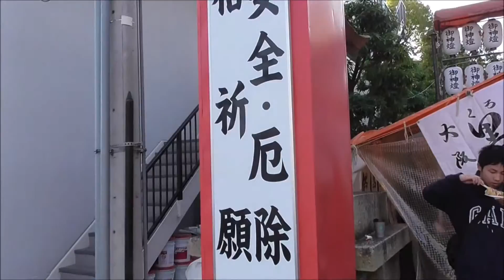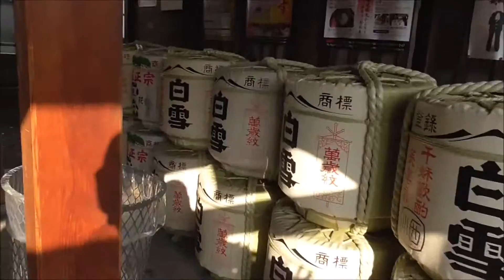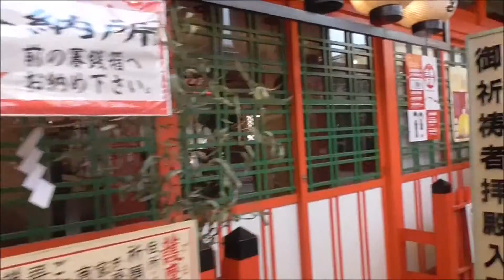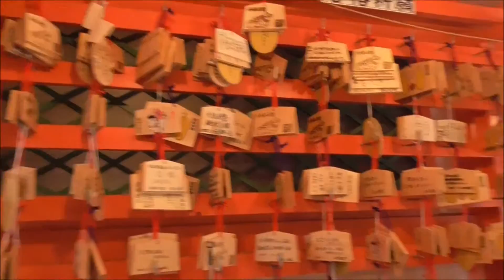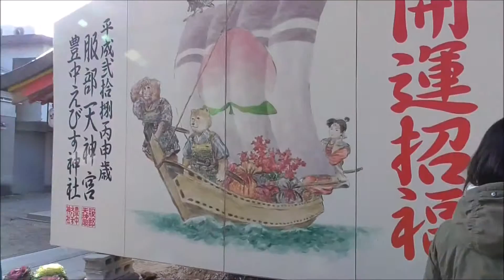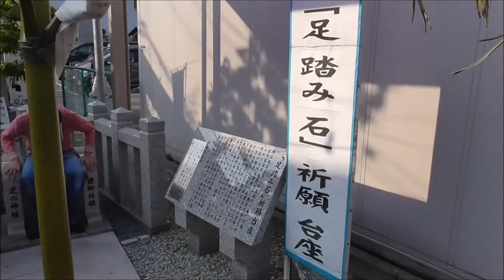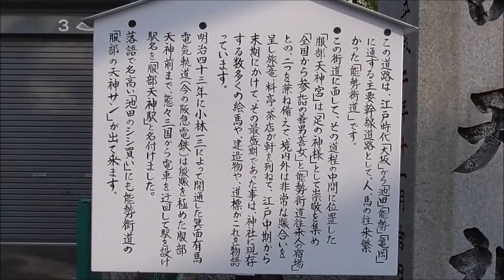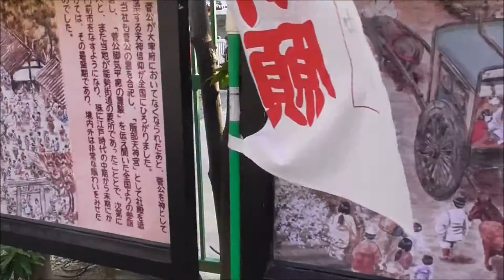服部天神 初詣 大阪府 豊中市 2016・1・2 Toyonaka, Osaka Hattori Tenjin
大阪府豊中市にある服部天神宮にお参りしてきました。
2016年1月2日
January 2, 2016, I have been praying to Hattori Tenjin temple in Toyonaka, Osaka.